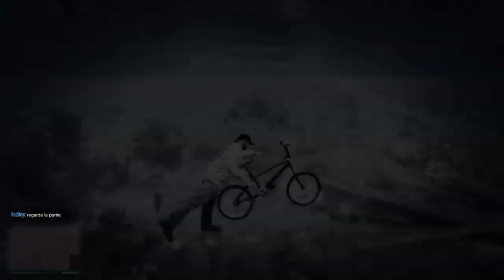[MV] BMX PARKOUR GTA 5 ONLINE #1 MV